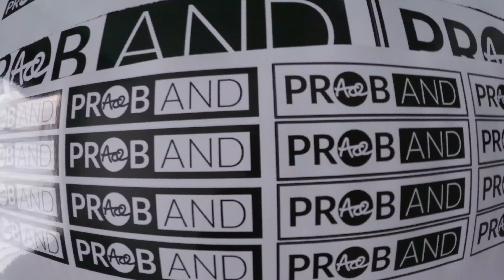Dax Rush Quadra X Caterham X Westfields X Marlin SPORTSCAR line up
a mixture of some unique classic sports cars and kit cars either fully built or bought in self assembly form

Wheels On Wednesday 2021